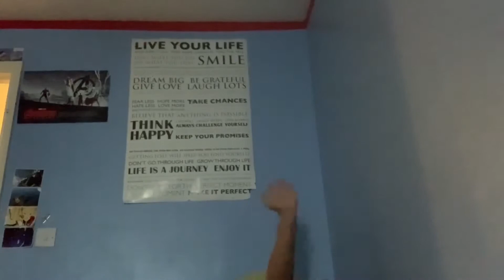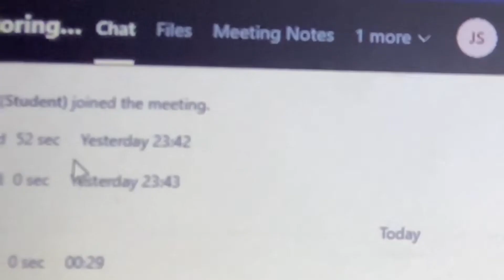First Day of University: Online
So much information about the university. Going to be difficult in the future  but it's a new stepping stone where there will be new challenges.